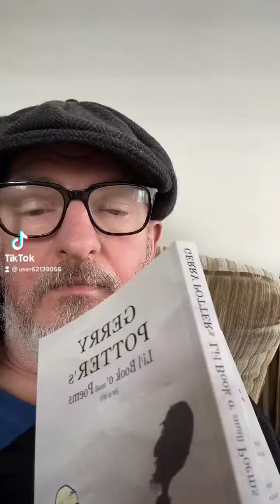A Small Poem About Boris Johnson.